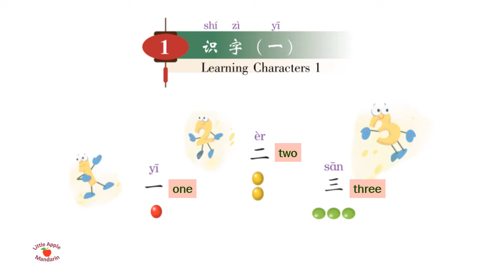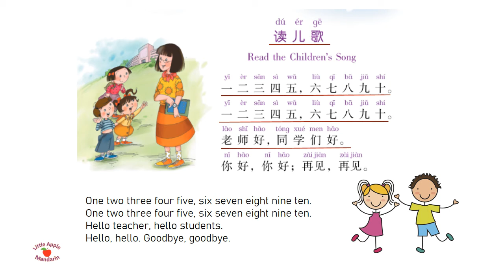《中文》第1册第1课 识字（一）-- "Zhong Wen" book1 with English Translations --1. Learning Characters 1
课文选自《中文》教材第1册，由中国暨南大学出版社出版。课文原文请参考以下链接：